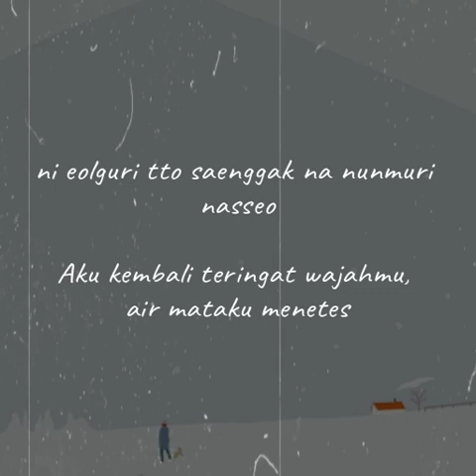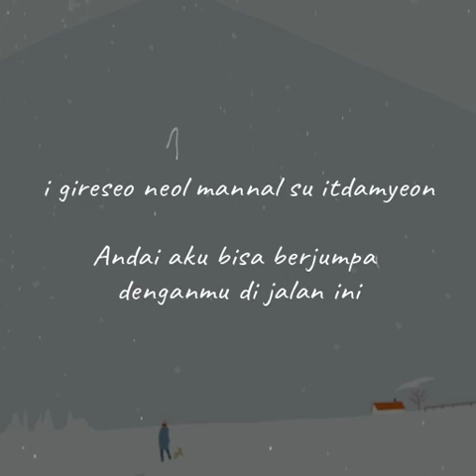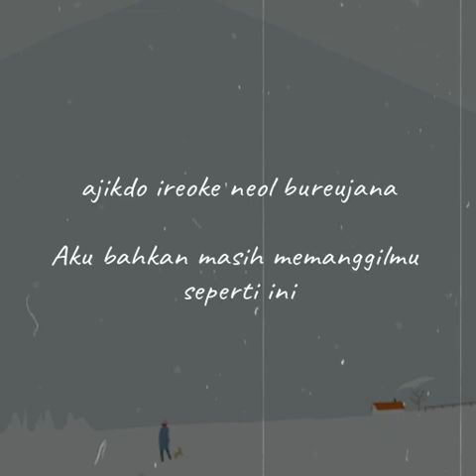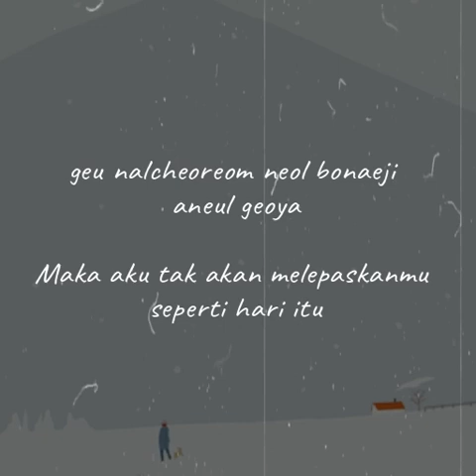ON THE ROAD SOYOU FT JUKJAE SUB INDO